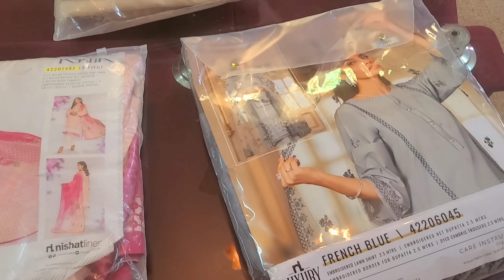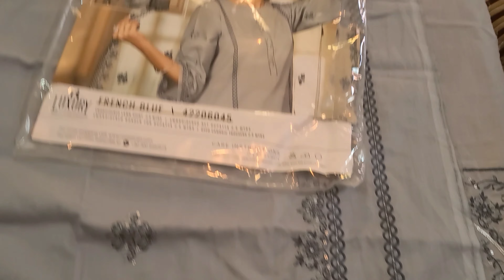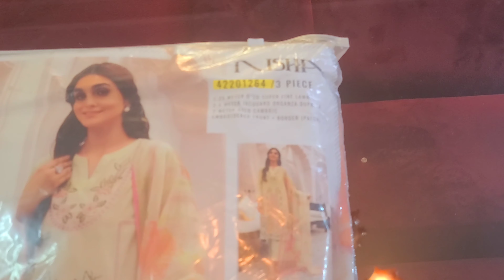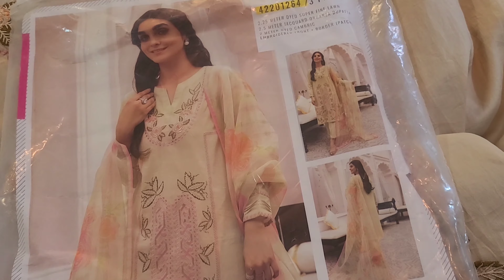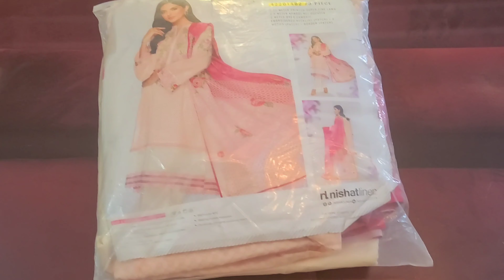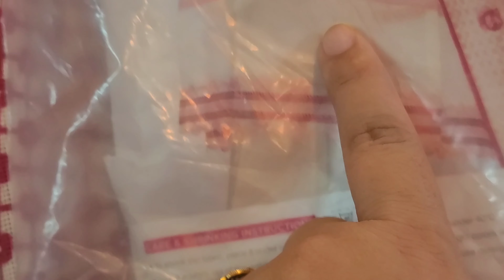nishat linen shopping haul 2022 || nishat linen sale